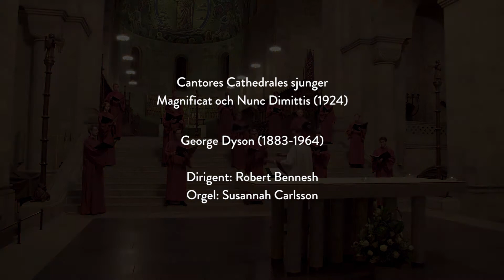Magnificat and Nunc Dimittis in c minor (Dyson) - Cantores Cathedrales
Cantores Cathedrales sjunger
Magnificat och Nunc Dimittis (1924)
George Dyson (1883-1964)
Dirigent: Robert Bennesh
Orgel: Susannah Carlsson